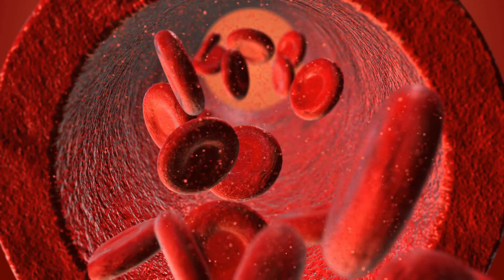Što liječnici mogu naučiti iz sistolno dijastoličkog omjera?